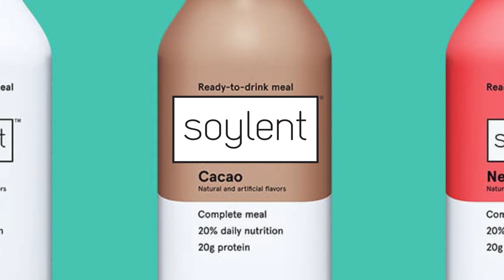Hide and Seek Extra on Ardennes!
Welcome to my 2nd channel! Haven't posted here in almost a year - I'm going to upload a video a day for a few weeks to see how it goes (versus just uploading 2 to the main channel).